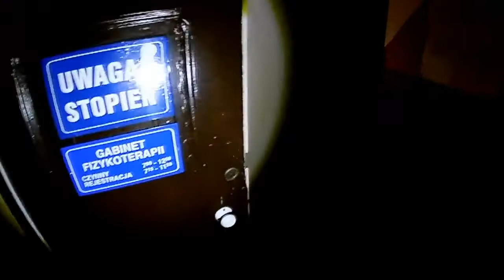Opuszczony szpital Cz.3 URBEX #30 | Byłem i Widziałem